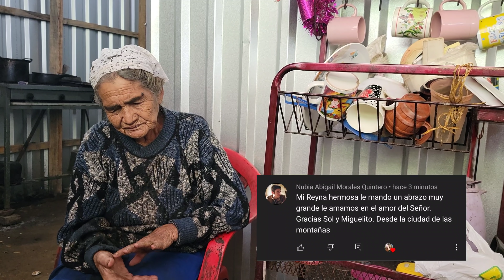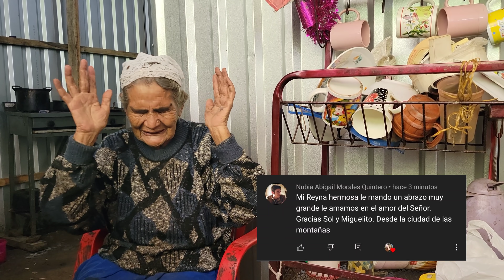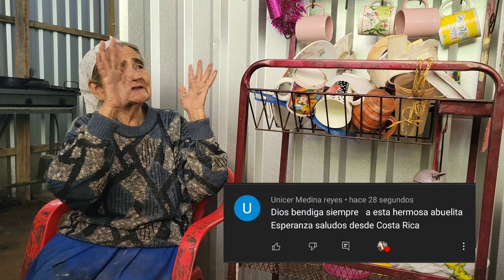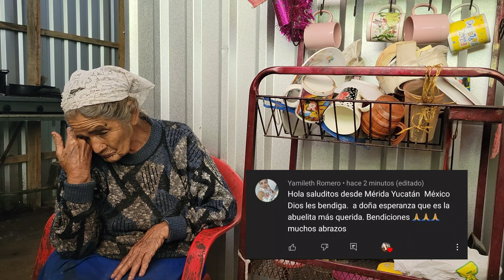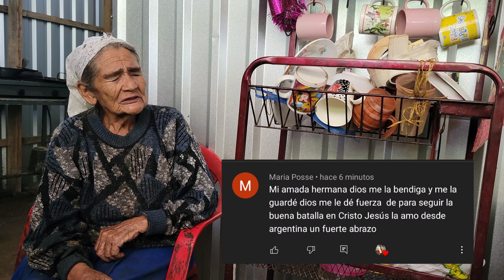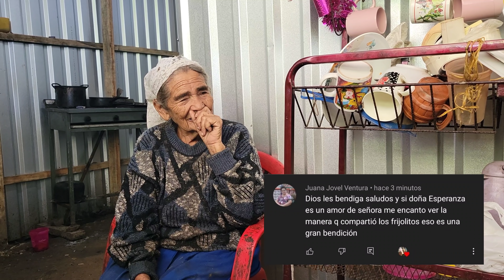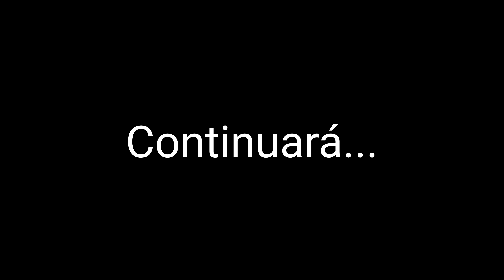Doña Esperanza llora de felicidad al escuchar los saludos que le mandaron suscriptores ❤🙏